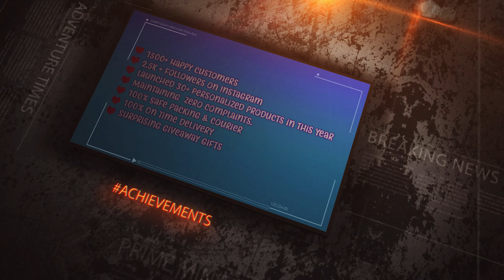VINAYAKA GIFT SHOP_FIRST YEAR SHOP ANNIVERSARY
𝕍𝕚𝕟𝕒𝕪𝕒𝕜𝕒 𝔾𝕚𝕗𝕥 𝕊𝕙𝕠𝕡 is celebrating its First Anniversary on JUNE 10 2K21.
Dear valued customer. This Thanksgiving🙏🏻, we want to share our genuine appreciation with you🤗. Without you, we would not be where we are today, and we’re so thankful 🙏🏻 for all of your support throughout the year. We hope for the best and we look forward to serving you again with all our heart ❤️.

Let us celebrate the anniversary with mega offers
Do check offers on our page @vgs_vinayaka

T&C :
🟣  Have to complete the simple task given (Dm for task Details).
🟣 Offer valid till July 31 2k21.
🟣 The emergency orders will Not come under the offers
🟣 Offer applicable twice for an individual customer

🔰𝕍𝕚𝕟𝕒𝕪𝕒𝕜𝕒 𝔾𝕚𝕗𝕥 𝕊𝕙𝕠𝕡🔰
     We creatively do personalized gifts & can be customized as per your need at a reasonable price without compromising on the quality of products.

Why us ⁉️

🟢 - 🎨Premium designs & Artwork.
🟢 - 💯Customer satisfaction.
🟢 - 🎁"Give away gift" for lucky customers every month.
🟢 - 📦On-time delivery.
🟢 - 🪄Any customized gifts can be done.
🟢 - 💸Efficient payments.

"Gift🧡Memories💛in💚a💙Cre@t!ve💜way"